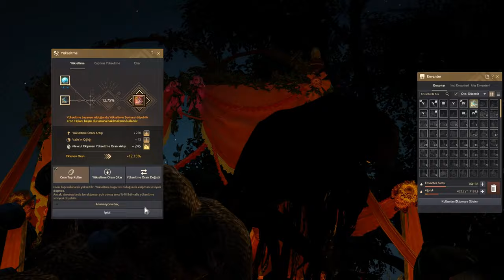PEN DEBOREKA NECKLACE (MENA)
Twitch.tv/glacialpath/ Awk Wizard Master Pve Pvp